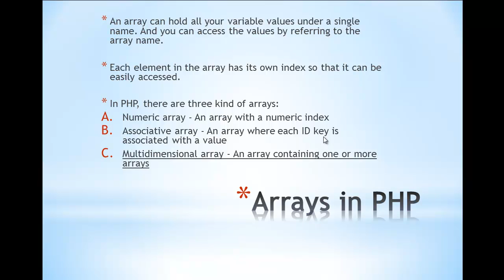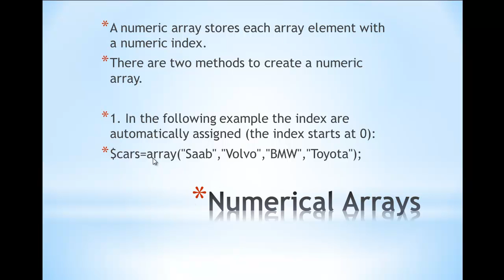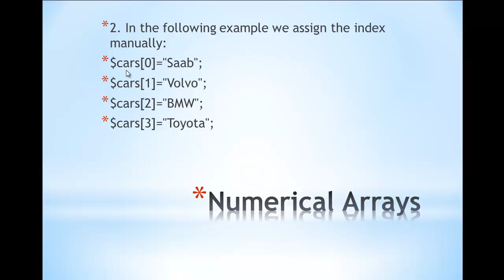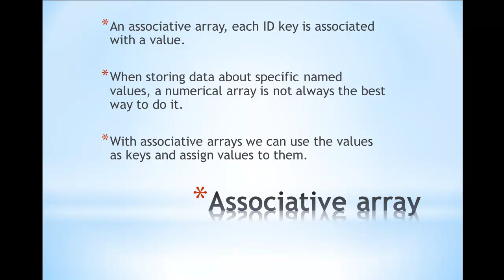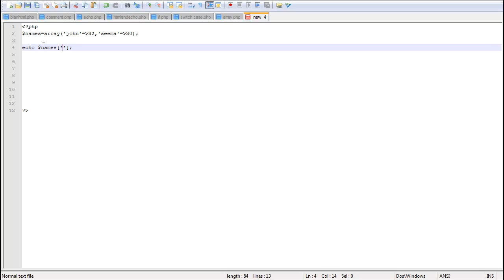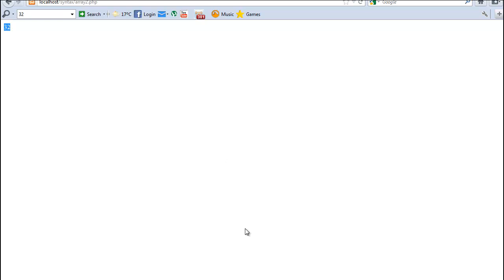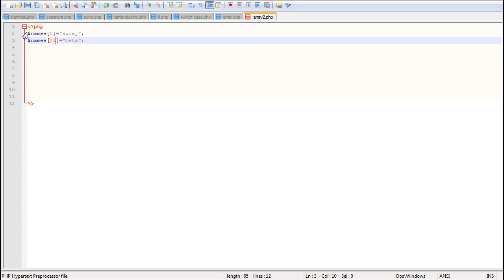Basics PHP:- Lecture 8: Arrays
In this video, we introduce the concept of loops and arrays both numerical and associative!!!